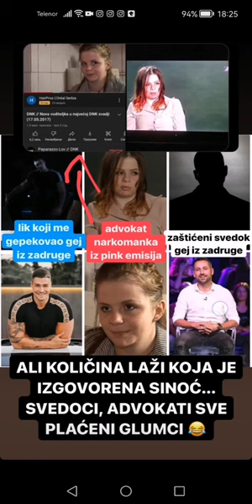baka je objavio ovo???